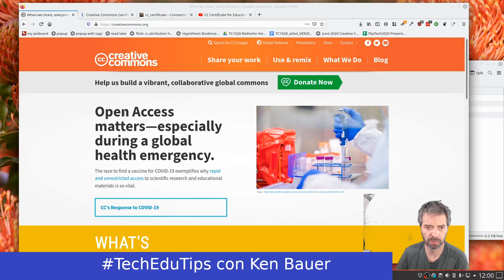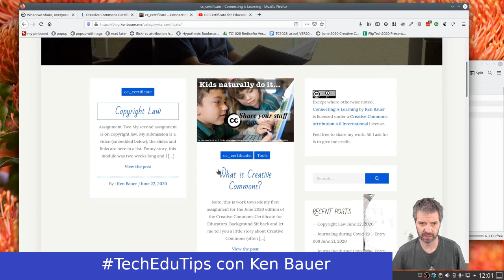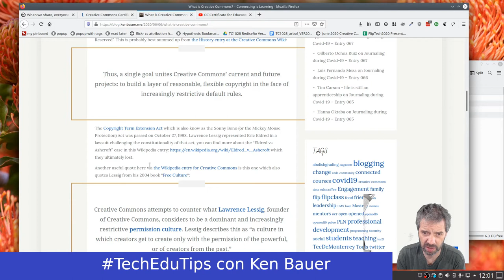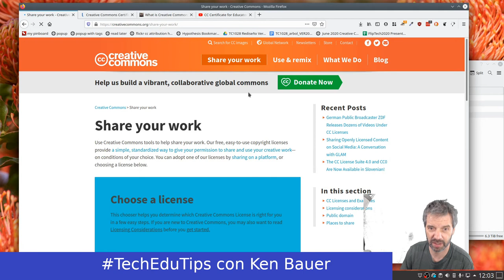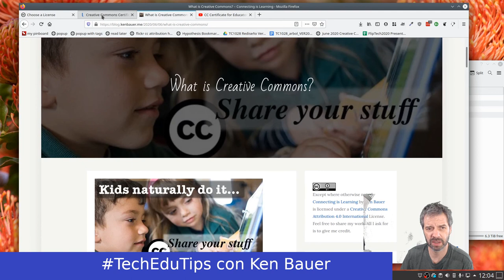TechEduTips - Creative Commons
Muy breve introducción a Creative Commons.